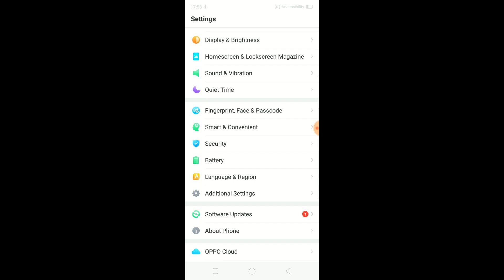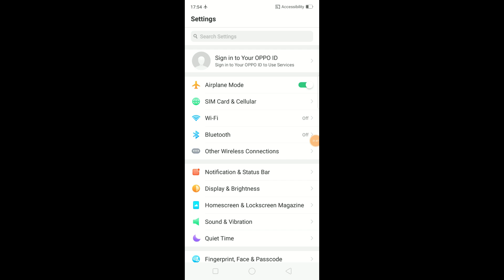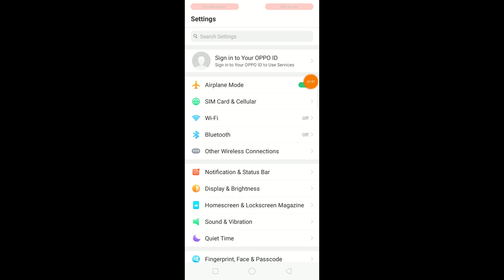How to check ram and storage in Opo A7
Best under 15,000 smartphone»↓

48MP Triple Rear Camera

64GB Storage) 48MP Rear Camera

128GB Storage)48MP Rear Camera

dtechside @dtechside D Tech Side